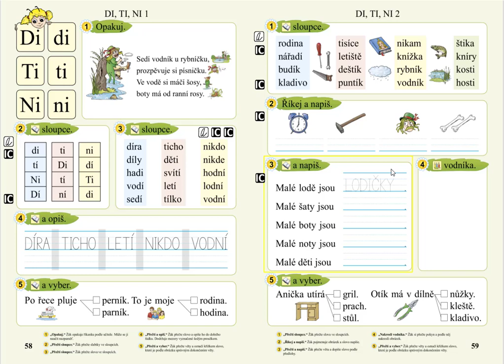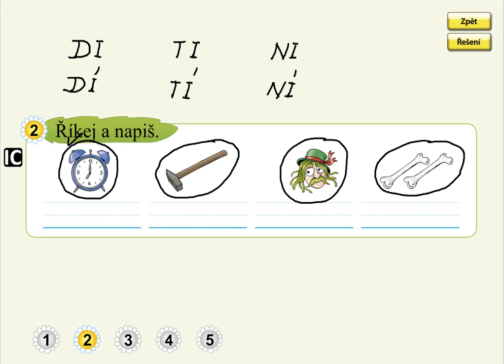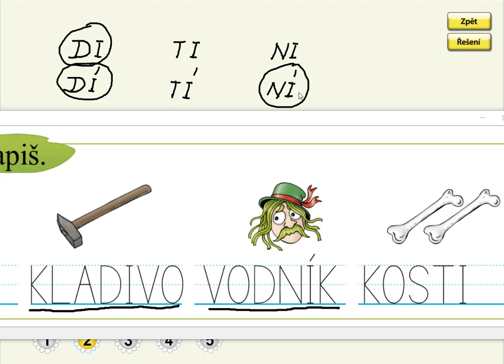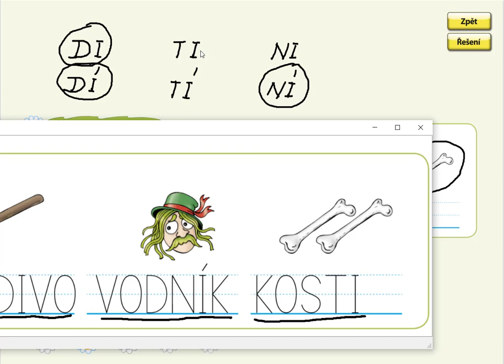Slabiky DI, TI, NI (psaní slov), SLABIKÁŘ 2, str. 59, cv.2